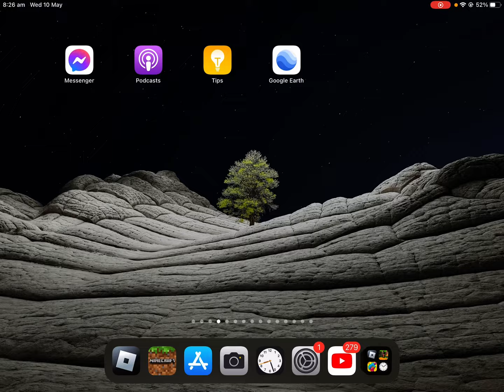I play Minecraft in survival, trying to brake a diamond 💎 block but I Quit